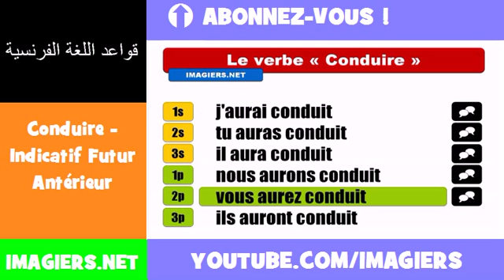الأفعال الفرنسية = Conduire Indicatif Futur Antérieur